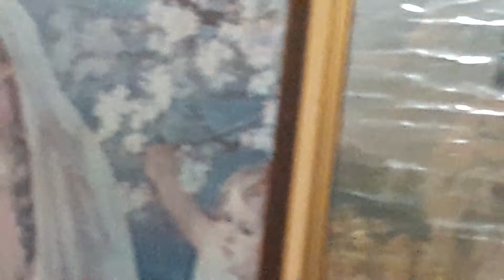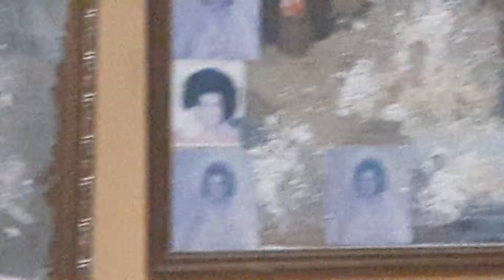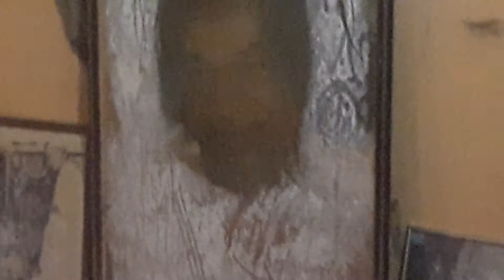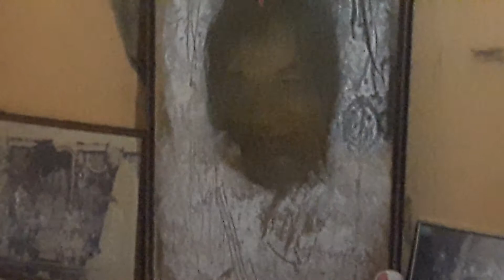Saibaba Miracles Malaysia